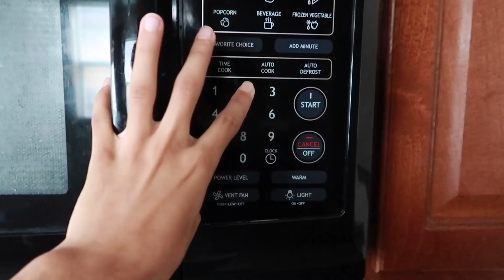emergency target run + starting online school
This vlog is not that long but feels like a whole month of my life happened in this video. Does that even make sense? Also can quarantine be over the mall is calling my name!